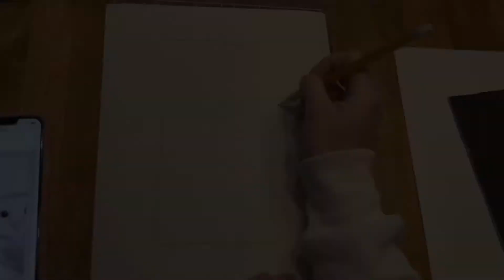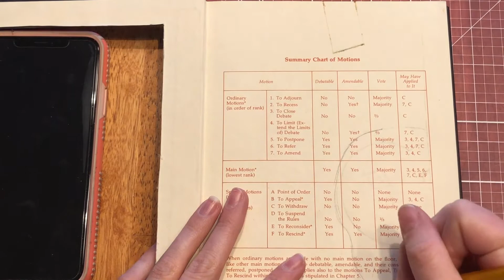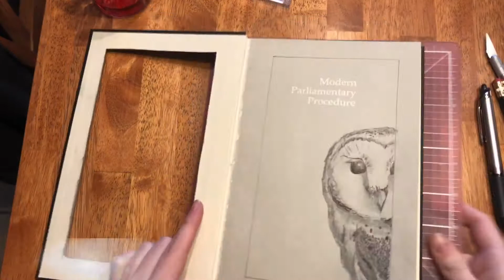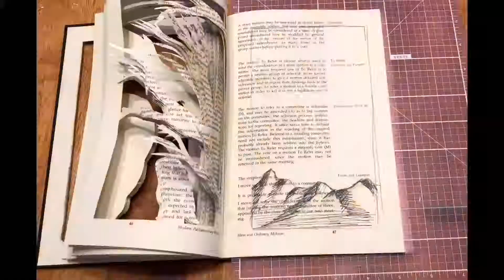Tunnel Book Demo